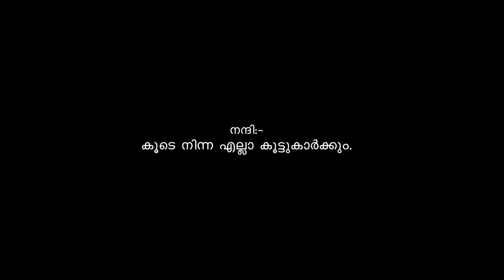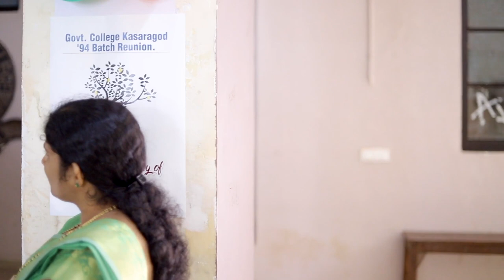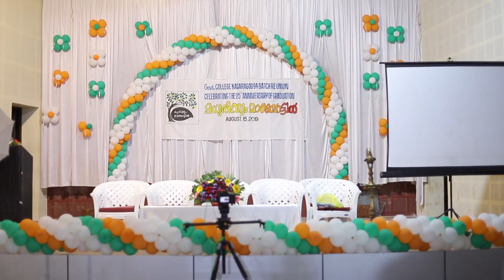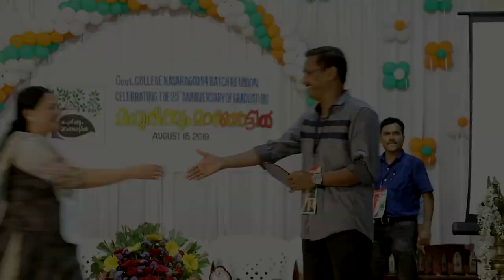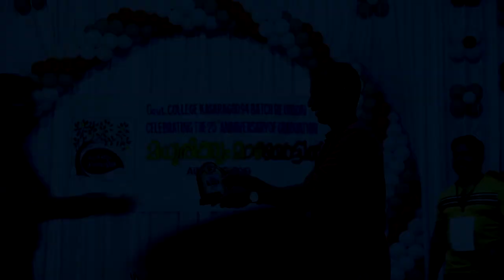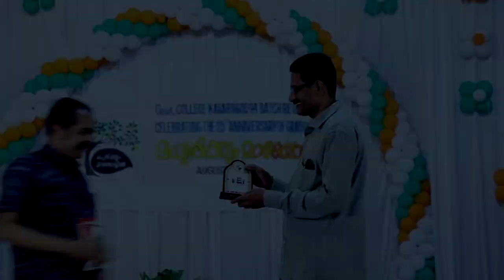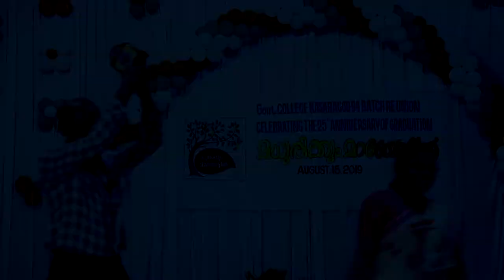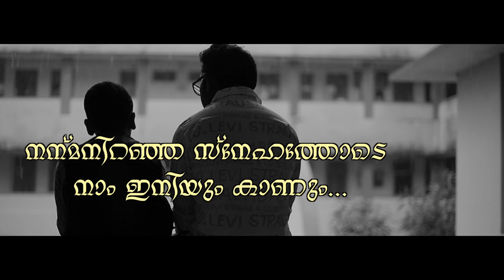Govt. College Kasaragod '94 Batch Reunion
Meeting old friends after 25 years gave immense happiness to every single person who was present in the college auditorium on 15th Aug, 2019. An eventful day packed with a lot of memorable moments that can be cherished for another few decades.